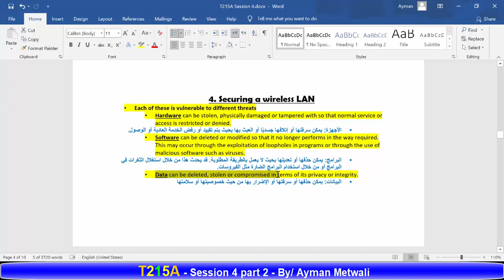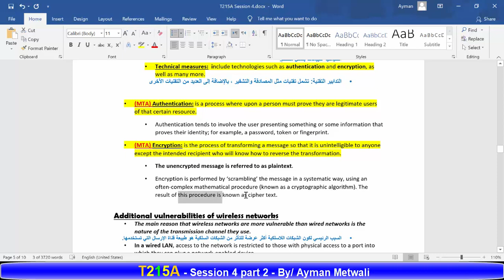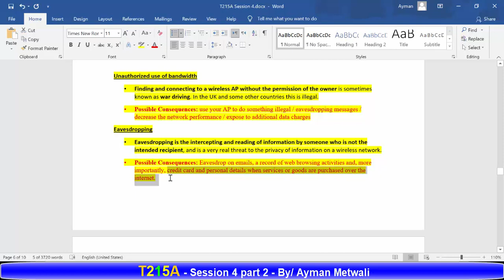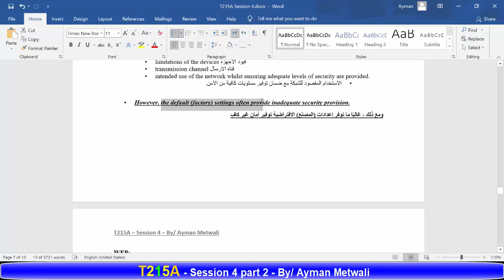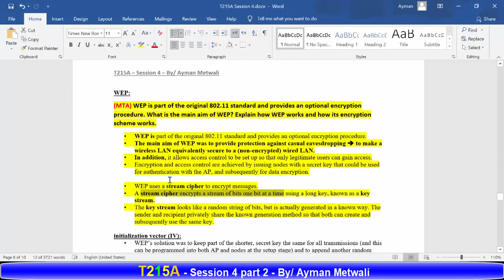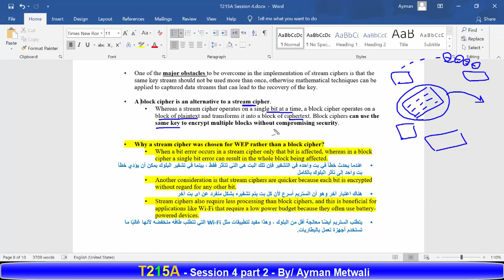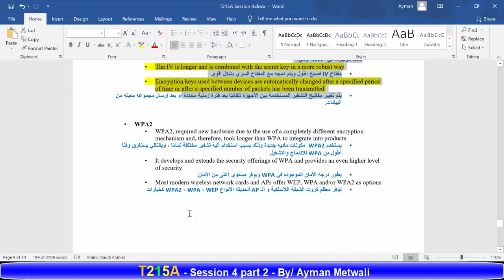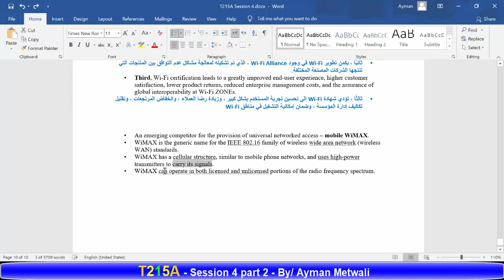T215A Session 4 part 2